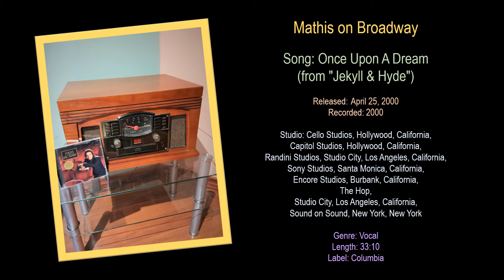Once Upon a Dream - Johnny Mathis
Mathis on Broadway

Song: Once Upon A Dream
(from "Jekyll & Hyde")

Recorded: 2000

Studio: Cello Studios, Hollywood, California,
Capitol Studios, Hollywood, California,
Randini Studios, Studio City, Los Angeles, California,
Sony Studios, Santa Monica, California,
Encore Studios, Burbank, California,
The Hop,
Studio City, Los Angeles, California,
Sound on Sound, New York, New York

Genre: Vocal
Length: 33:10
Label: Columbia